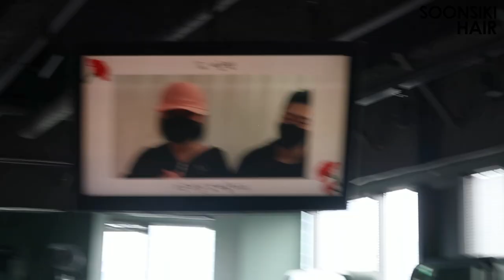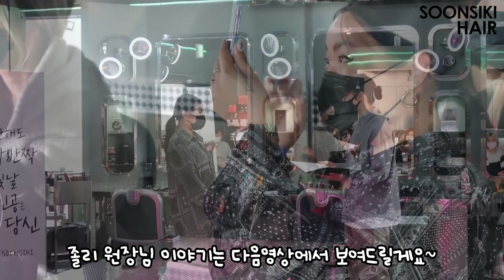신입 디자이너들의 첫 스승의 날 l 미용실 일상 브이로그 l 순시키 스승의날 l K beauty salon, SOONSIKI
안녕하세요 순시키헤어 예요💓
오늘은 지난 주말 아침 짧게 함께 했던
순시키 스승의날 행사 현장을 보여드릴려고 해요~
작년에 입봉한 신입디자이너 쌤들의 첫 스승의 날부터
벌써 10년째 함께 하고 있는 졸리 원장님까지!👍
웃음과 감동이 가득한 현장속으로
함께 가보실까요~?😆💕